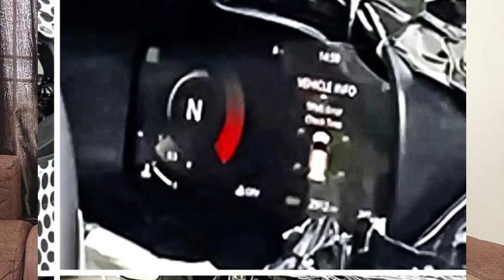Nexon Facelift 2023 update | This car will change the game